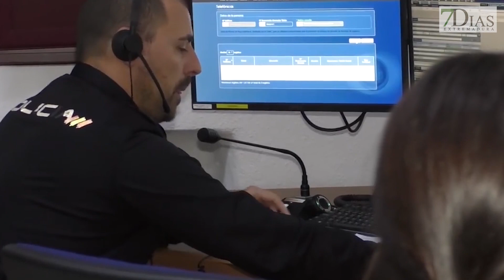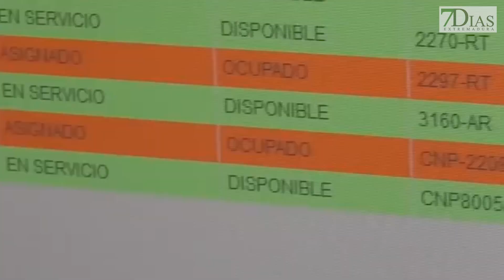JUPOL DEMANDA MÁS EFECTIVOS DE POLICIA NACIONAL EN EXTREMADURA